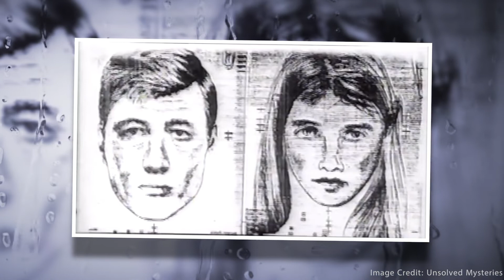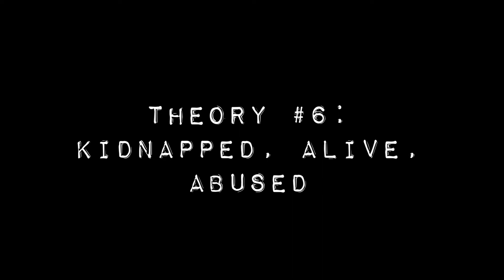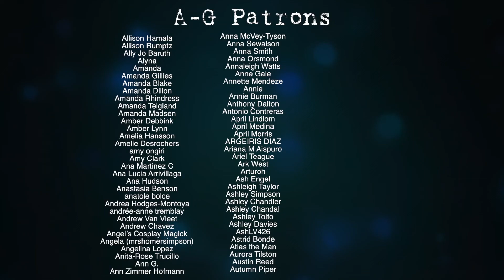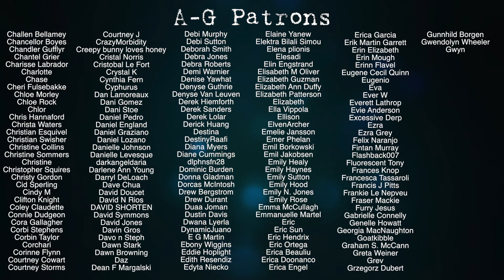Cayleigh Elise Videos: The Disappearance of Nyleen Kay Marshall DARK MATTERS #20